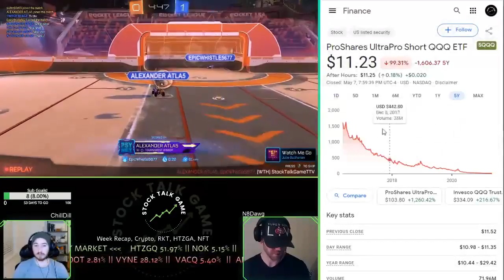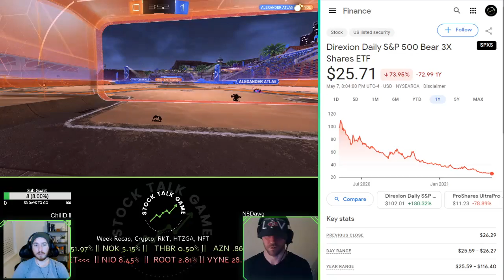Is it time to short the SPY & QQQ? (SQQQ & SPXS)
Welcome to STG, stock talk game! Where we game and you win!
If you like what you see, come check out our twitch stream every Friday 7pm PST where you can ask us all your stock market questions live.

We are not institutional investors nor shall be liable for your investing decisions based on our content. We are merely providing content for discussion and your investing decisions should not be based on discourse or content shared on this stream.

Shorting the QQQ and SPY, is it time to do this. We give you our take on where the market are headed.